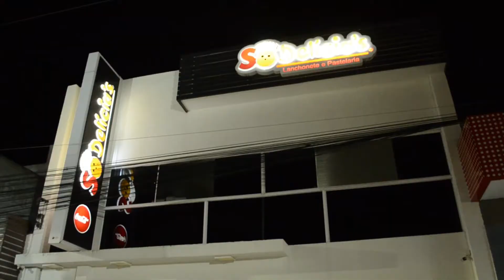TOP TALK - SÉRGIO FRANKLIN DA SIMPHARMA | EP 02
O farmacêutico Sérgio Franklin contou um pouco da sua trajetória pessoal e profissional desde a infância até a consagração como empresário de sucesso reconhecido nacionalmente. Destacando sempre a parceria com sua esposa, Sérgio confidenciou particularidades da vida pessoal e deixou um grande ensinamento sobre a verdadeira missão de um empresário

PARCERIA

APOIO

Apresentação: DIÓGENES FREIRE
Produção: SÉRGIO HOLANDA
Direção e edição: EDUARDO AZEVEDO
Co-produção: ASSOCIAÇÃO COMERCIAL E EMPRESARIAL DE ARCOVERDE (ACA)